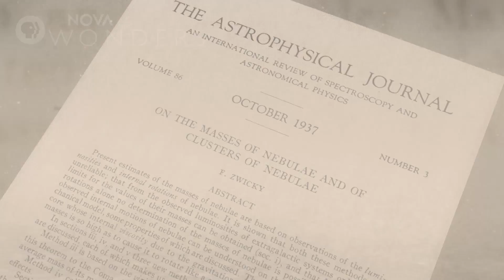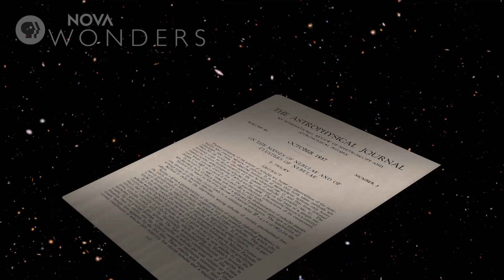How Scientists Discovered Dark Matter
What kind of clues led to the discovery of Dark Matter and its place in the universe?

"NOVA Wonders: What's the Universe Made Of" premieres May 30, 2018 at 9/8c on PBS